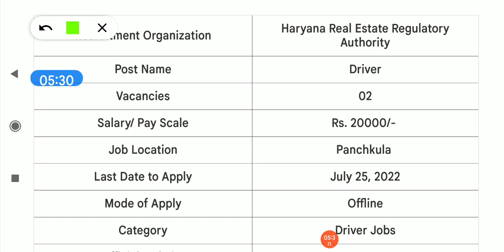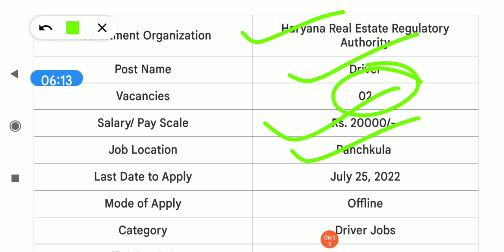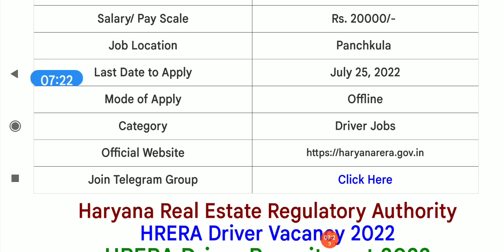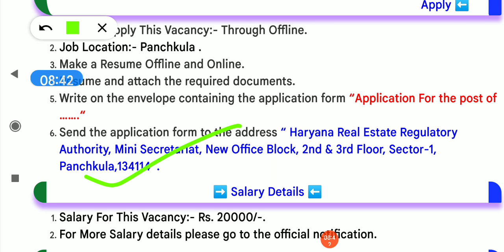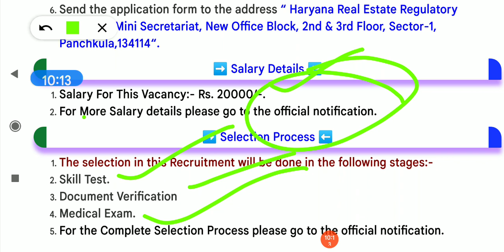driver पदों पर dc rate jobs in haryana,dc rate job 2022 new,dc rate job kya hoti hai, dc rate 2022